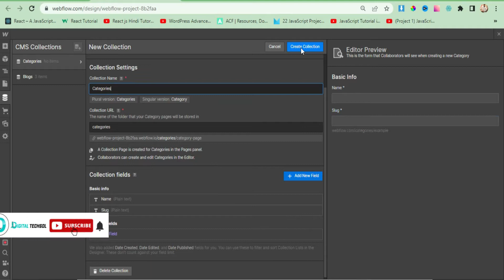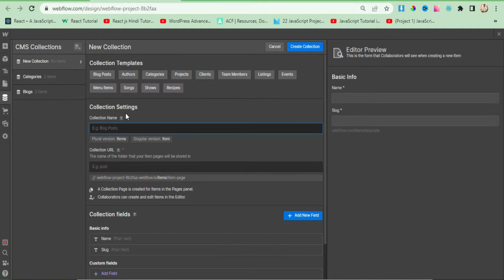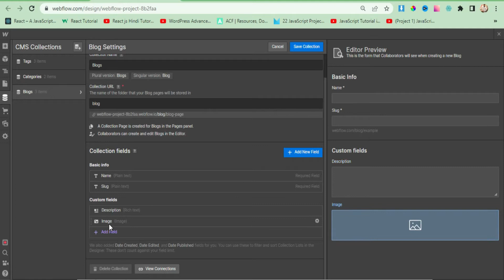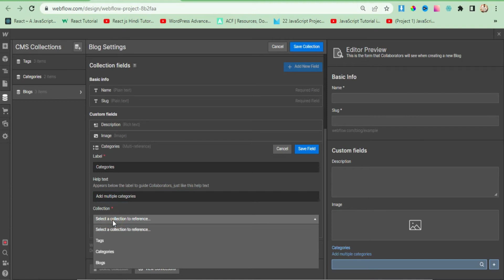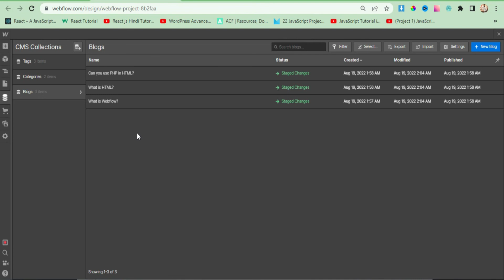How To Create Blog in Webflow | Webflow Blog Tutorial | Webflo CMS | Part-02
Unsure how to create a blog in Webflow? In this Webflow tutorial, I will cover all the basics of how to use the CMS to create a complete blog!
This topic is divided into 5 parts, today I will cover how you can create categories & tag collection in webflow

Part 1: How You Can Create Blog Collection in webflow
Part 2: How You Can Create Categories & Tag Collection in Webflow
Part 3: How You Can Add Blog on Webflow Pages
Part 4: Create Blog Detail Page Template in Webflow
Part 5: Create Category & Tags Page Template in Webflow

TIMESTAMPS :
00:00 Intro
00:27 Create category collection
01:09 Create tags collection
02:00 Merge category & tags on blog article collection
04:18 Thank You